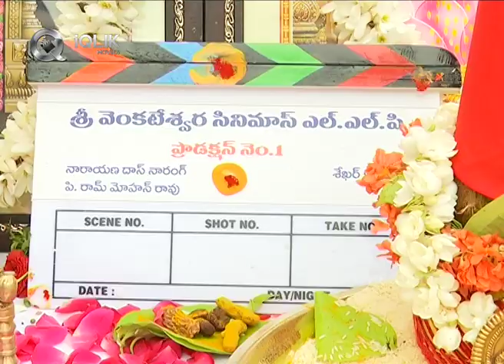Sai Pallavi and Naga Chaitanya New Movie Opening | Sekhar Kammula | iQlikmovies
Watch Sai Pallavi and Naga Chaitanya New Movie Opening Video.